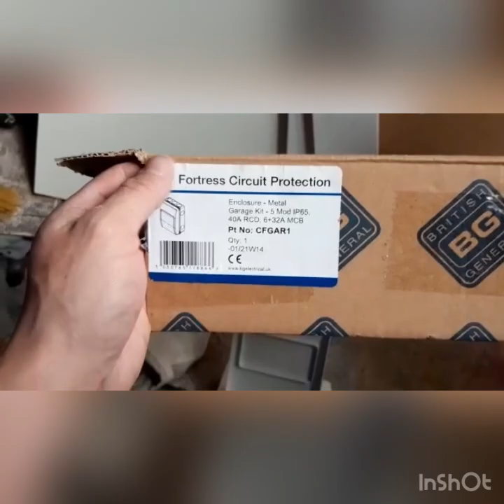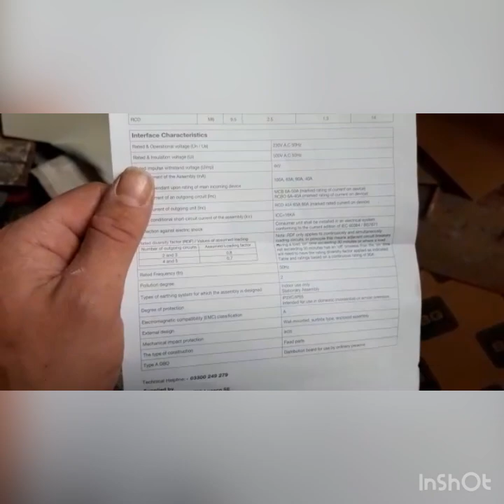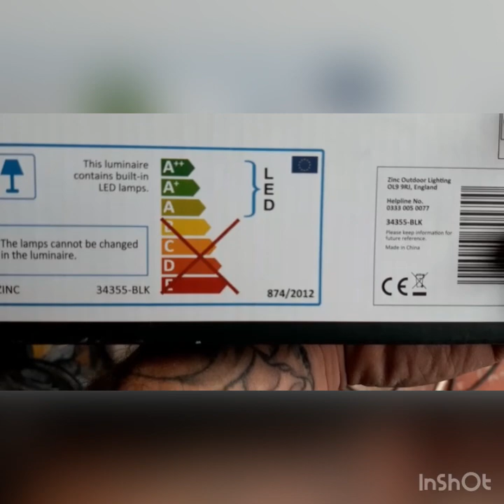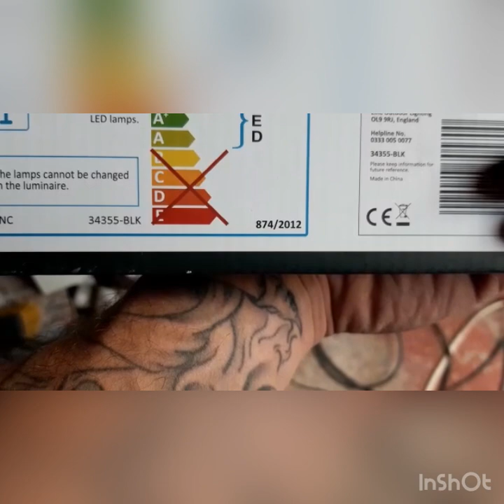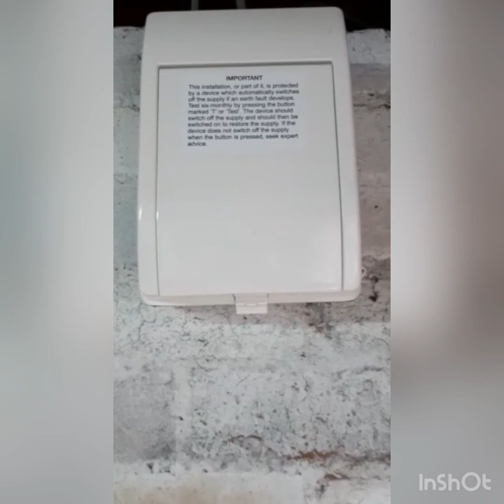HOW TO UPGRADE A GARAGE CONSUMER UNIT (part 2)JamieMeiklejohn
Musician: LiQWYD

Musician: LiQWYD